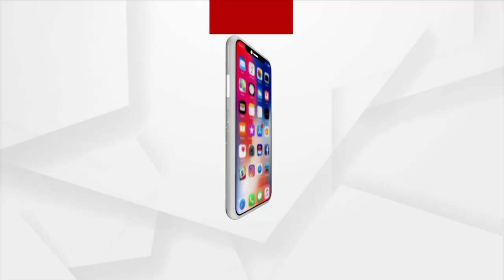ବର୍ଷା କମିବା ପରେ ଏବେ ହ୍ରାସ ପାଇଛି ତାପମାତ୍ରା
ବର୍ଷା କମିବା ପରେ ଏବେ ହ୍ରାସ ପାଇଛି ତାପମାତ୍ରା । ଆଜିଠୁ ରାଜ୍ୟରେ ଶୀତର ପ୍ରକୋପ ବଢିବା ସାଙ୍ଗକୁ ଦେଖିବାକୁ ମିଳିଛି କୁହୁଡିର ପ୍ରଭାବ।